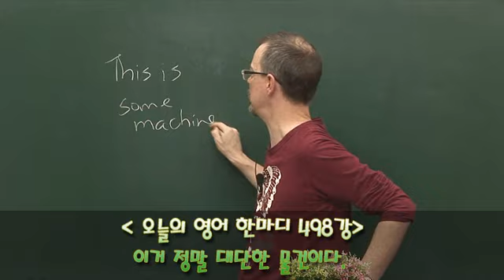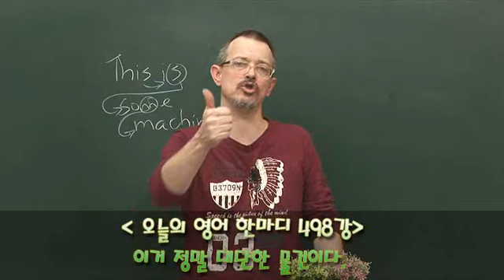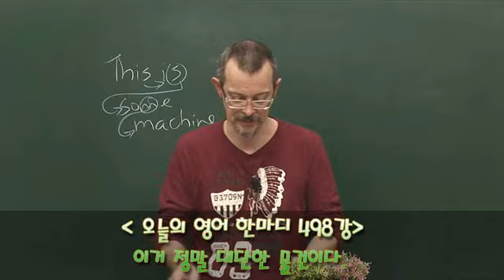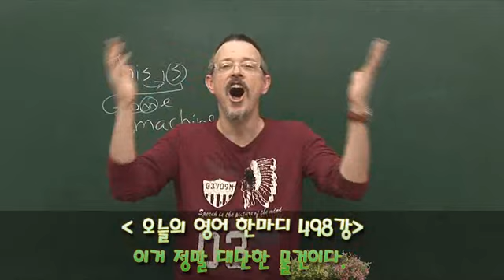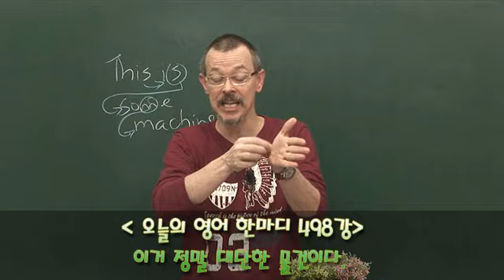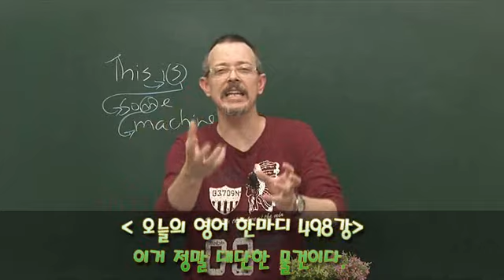498 영어공부- 이거 정말 대단한 물건이다.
This is some machine.
이거 정말 대단한 물건이다.(=This is a great machine/car/computer/thing.)

A: Wow!! Is this the new 911?
B: Sweet, huh? Listen to the engine.
A: Awesome! This is some machine! Be careful parking it. The owner will kill you if you scratch it.